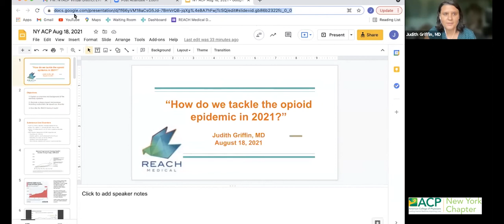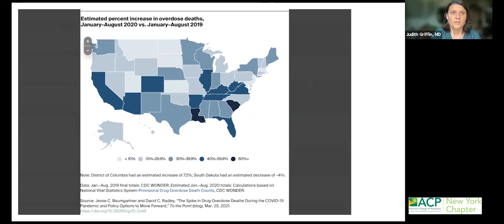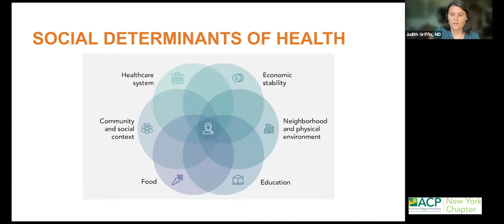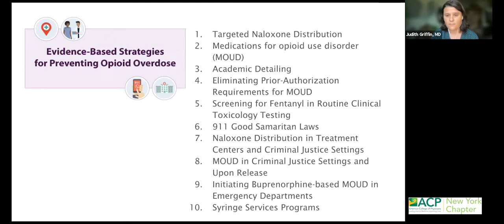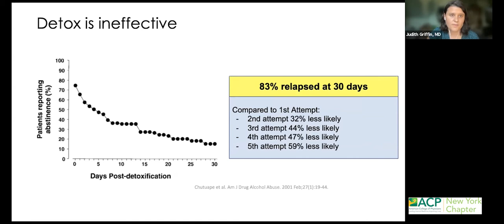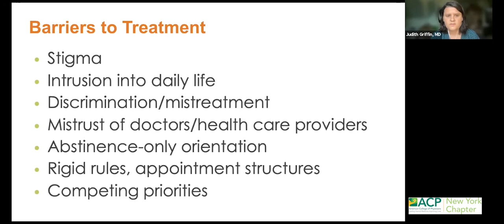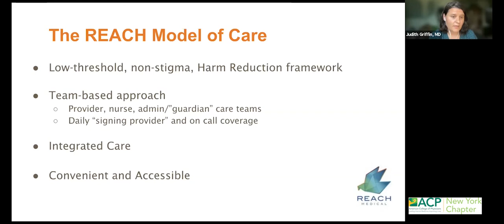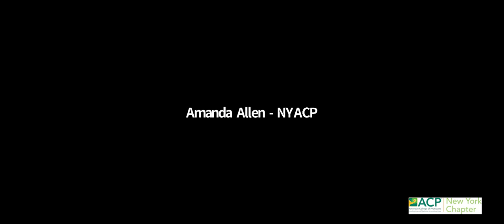How do we tackle the opioid epidemic in 2021?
0:00  Intro
3:41 Substance Use Disorder
5:33 Overdose Deaths
9:23 Substance Use Disorder & Healthcare Workers
17:00 Evidence-Based Strategies for Preventing Opioid Overdose
30:58 Barriers to treatment
33:42: REACH Model of Care
41:06 Discussion

The NYACP Southern Tier District welcomes Judith Griffin, MD to
empower physicians with the information needed to address the opioid
epidemic in their clinical practice and communities.
Objectives:
1) Explain an overview and background of the overdose epidemic
2) Illustrate evidence-based interventions including medications for opioid use disorder
3) Describe the REACH medical model